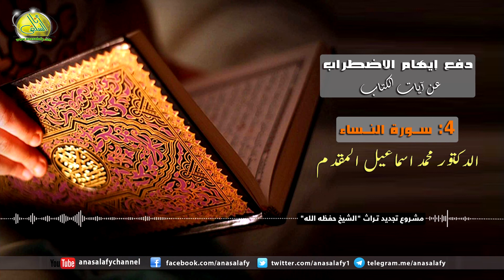004- سورة النساء (دفع إيهام الاضطراب). د/ محمد إسماعيل المقدم